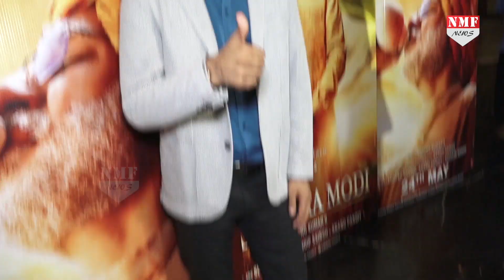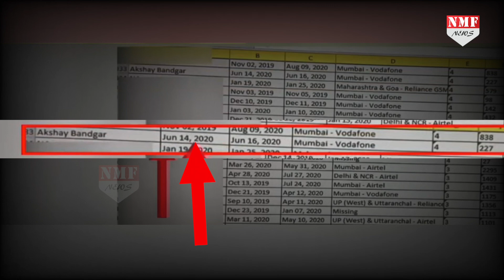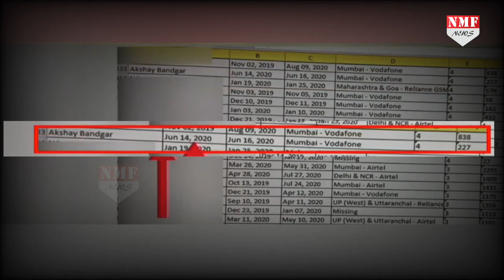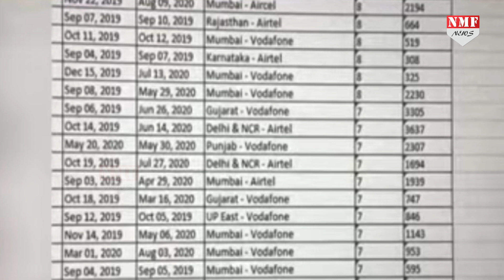Sushant मामले में CBI के हाथ बड़ा सबूत, फंस सकते हैं दोस्त Sandeep Singh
Sushant मामले की जांच में जुटी सीबीआई को बड़ा सबूत हाथ लगा है…जिससे शक का कांटा खुद को सुशांत का दोस्त बताने वाले संदीप सिंह की ओर चला गया है..देखिए रिपोर्ट